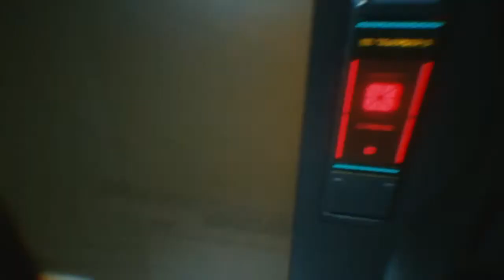THE TECH IS AMAZING IN CYBERPUNK 2077!!!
You might become the lucky winner to have a FREE figurine!!